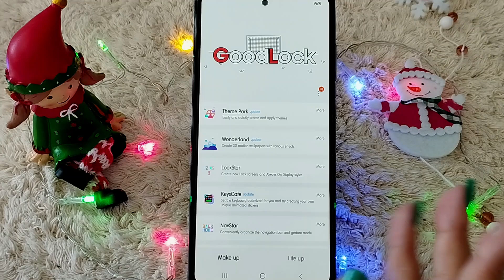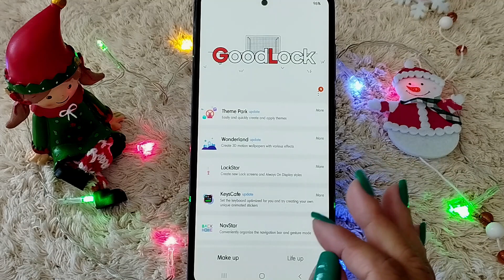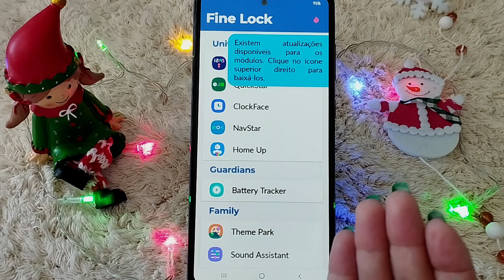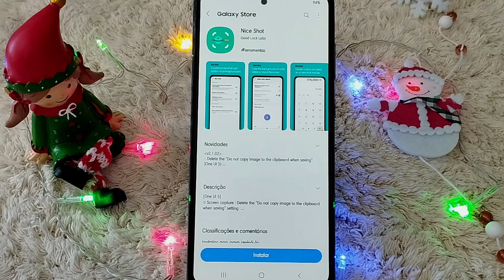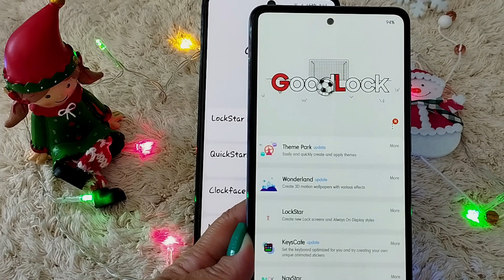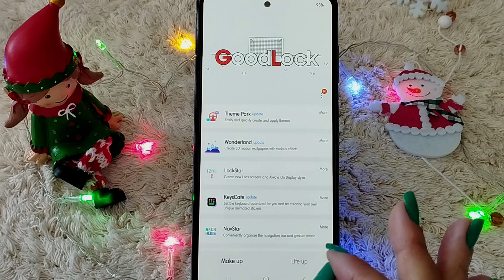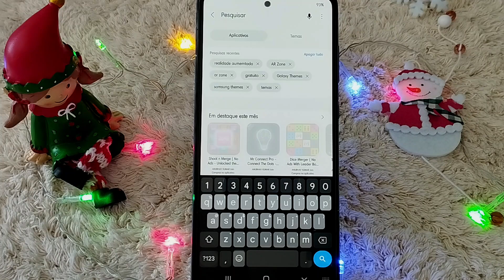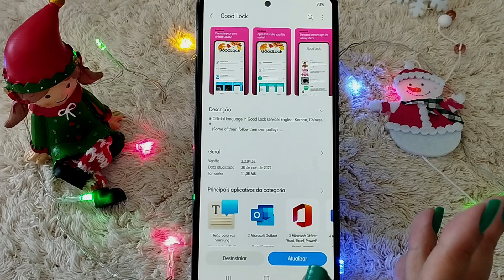ATUALIZOU!!! GOOD LOCK 2024 - COMO INSTALAR E ATUALIZAR OS MÓDULOS ORIGINAIS DA SAMSUNG no BRASIL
Nesse vídeo eu mostro como instalar e atualizar o GOOD LOCK ORIGINAL no BRASIL e os módulos OFICIAIS e ORIGINAIS da SAMSUNG, sem precisar de gambiarras (VPN) e métodos alternativos como o Nice Lock e o Fine Lock!